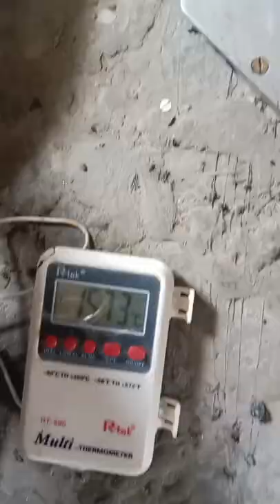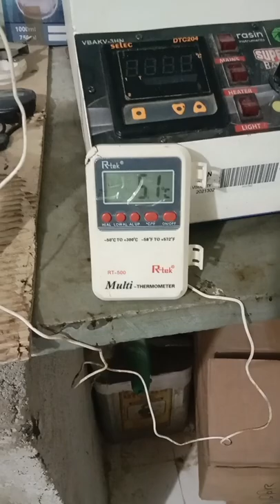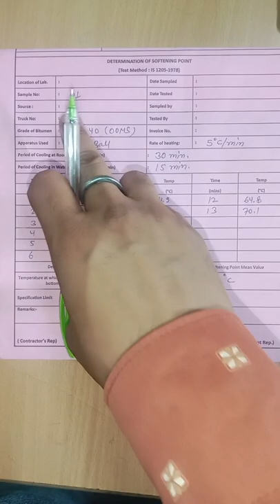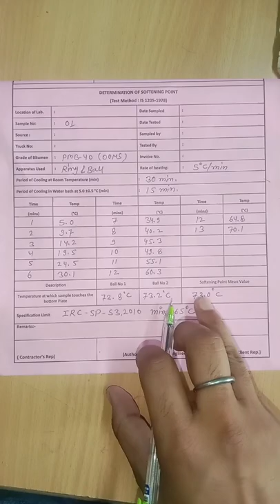softening point test of bitumen, (PMB-40) As par IS 1205-1978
Specification Limit IRC SP:53-2010 min. -65'c bitumen softening पॉइंट क्यों करते हैं|